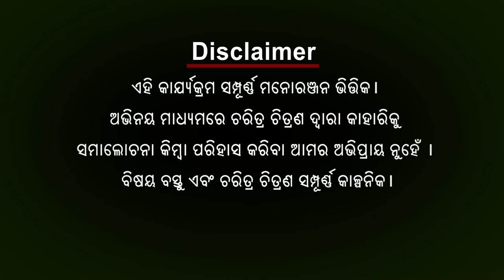ବାବୁଲା ବୁଝିଲେ ହେଲା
କୋଟିଆ ଆମର ଏକୁଟିଆ